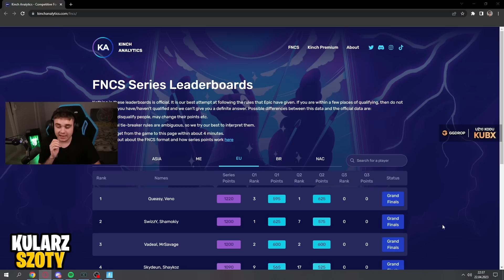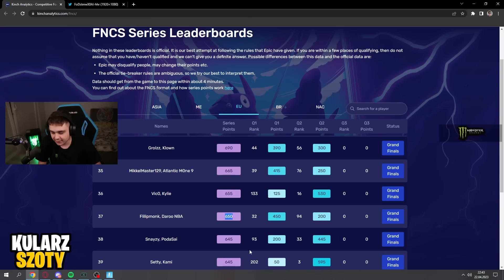😱 KAMI VS QUEASY *2 RAZY* NA LECZENIE PODCZAS FINAŁÓW FNCS WEEK 2! ~ KULARZ SZOTY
0:00 Intro
0:26 Gra nr 2
3:20 Gra nr 4
7:25 Gra nr 5
10:30 Tabela
11:19 Outro